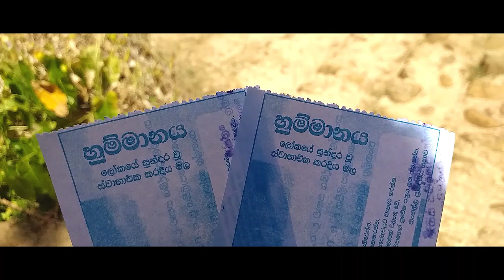මාතර චාරිකාවේ සුන්දර දසුන්.....,😊😊😊😊😊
හුම්මානය / පරවි දුපත / ගාලු කොටුව